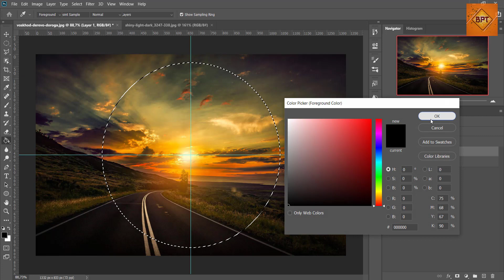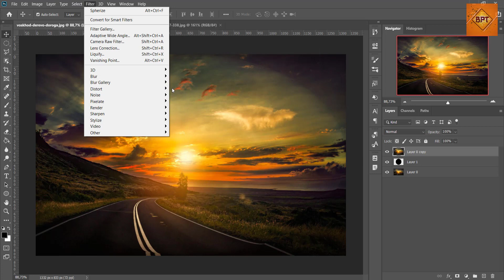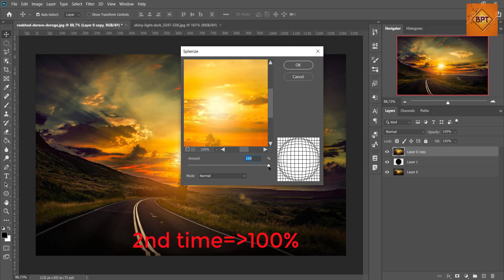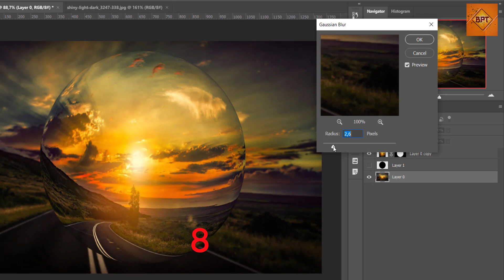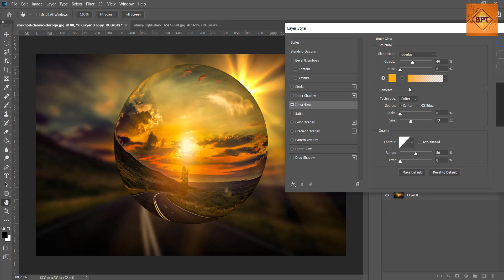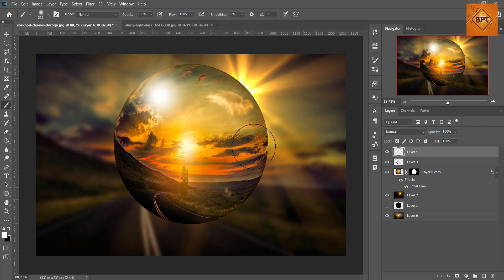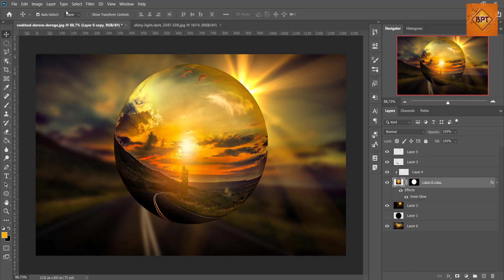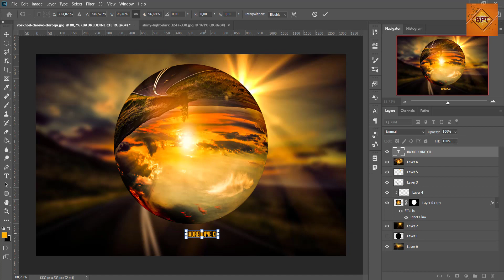Photoshop Tutorial: Powerful Dramatic Surreal Glass Sphere Floating Within a Landscape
In this shiny Photoshop tutorial, I show you simple steps to create a Dramatic surreal glass sphere floating within a photograph.